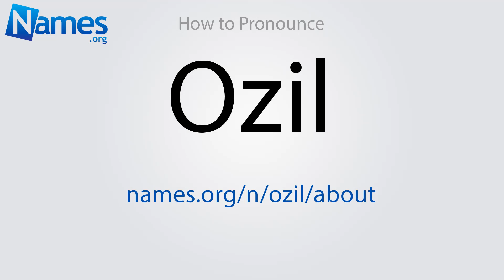How to Pronounce Ozil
This video shows you how to pronounce Ozil. Record your own pronunciation, view the origin, meaning, and history of the name Ozil